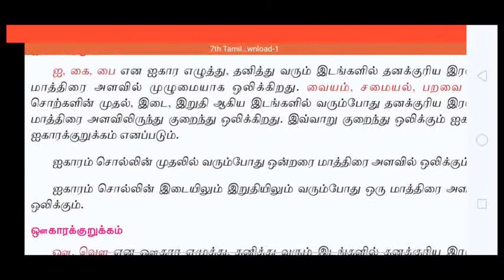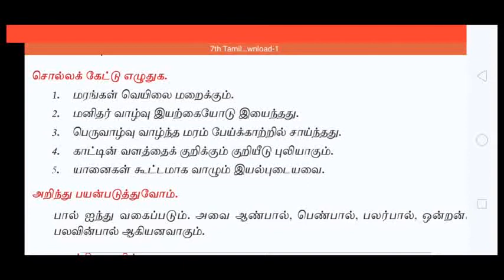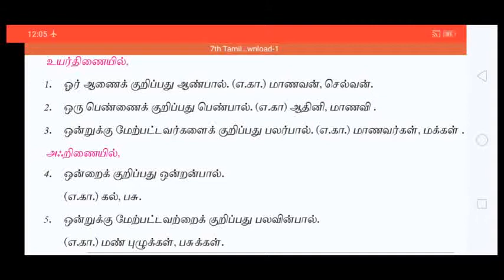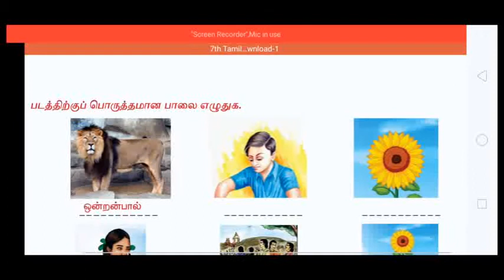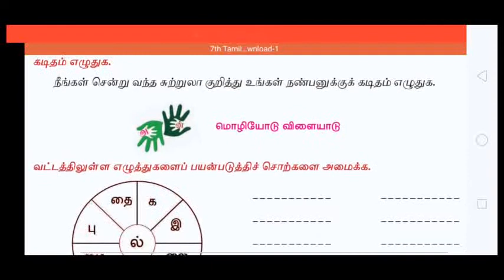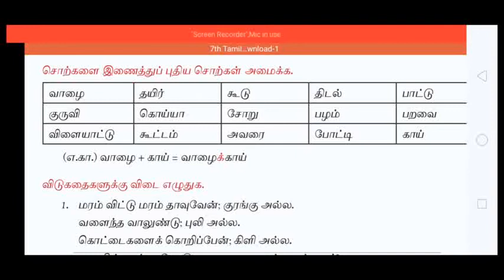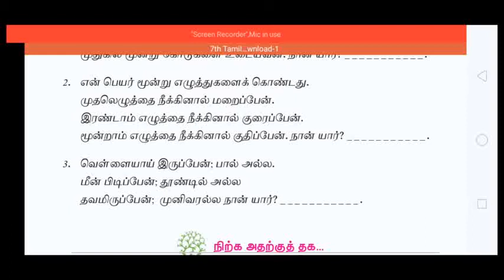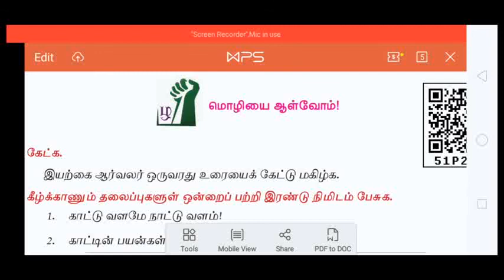Grade 7 unit 2 exercises 10/08/2020 For Admission from LKG to XII